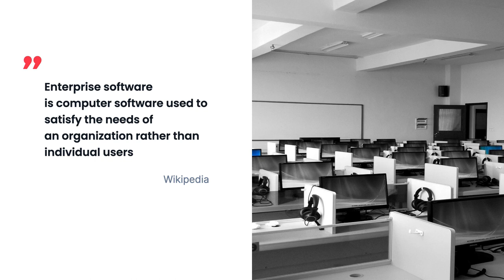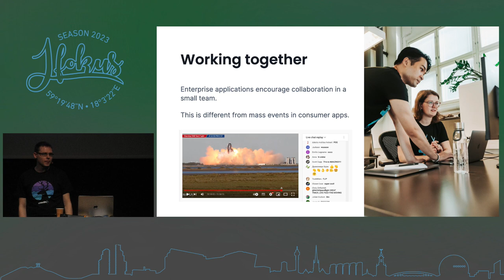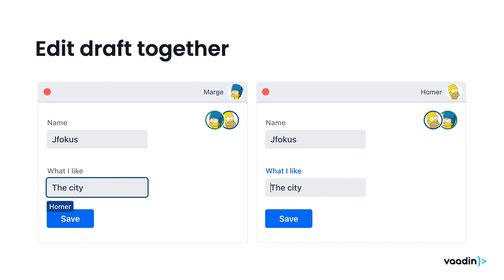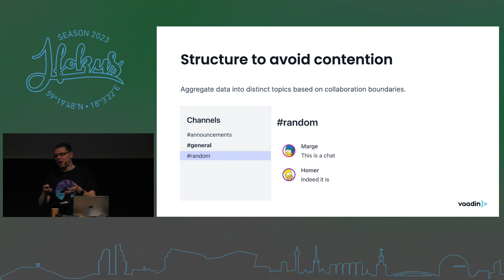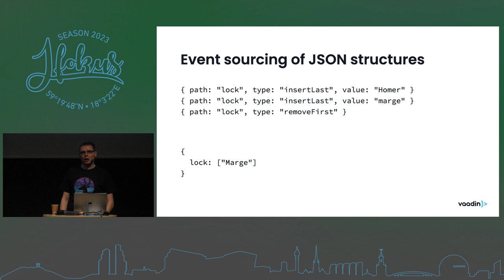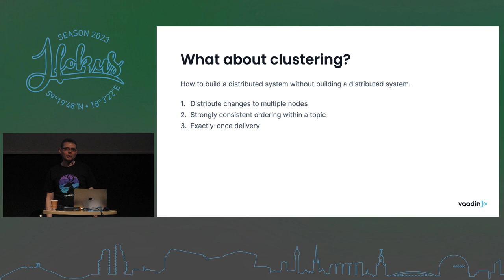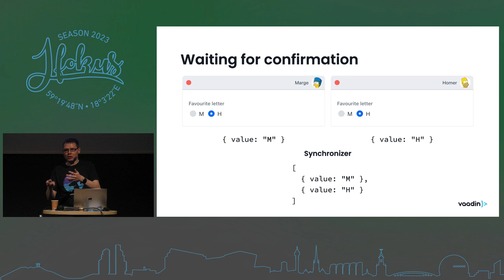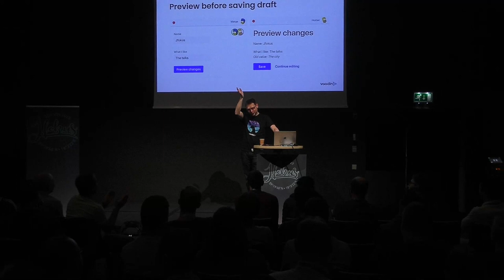"Multi-Player" Enterprise Applications: Why and How to Build a Collaborative UX by Leif Åstrand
The sprint planning meeting is about to wrap up when the product owner remembers: "The customer complained about the stale object exceptions. How hard would it be to see each other's edits in real time before anyone tries to save?" And they aren’t talking about Google Docs, but a workhorse enterprise application.

Just like that, you find yourself going down a rabbit hole filled with CRDTs (what?), message buses and a perplexed UX designer. It's hard enough for your microservices to deal with eventual consistency, and now your end users might also face something similar. Are you stuck with locking out one user while another one makes changes? Or letting users unintentionally overwrite each others’ edits?

Worry not! I've made peace with the rabbit and I'm here to help you understand why collaboration isn’t just for desktop productivity apps and how to make the essential tradeoffs for both your architecture and your users.

Leif Åstrand, Vaadin